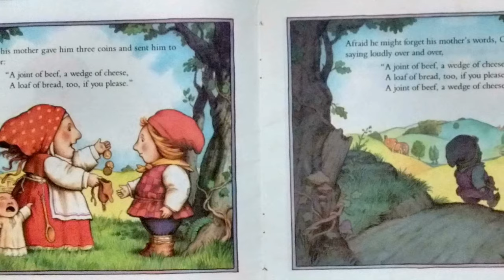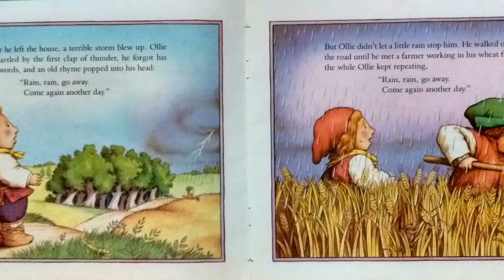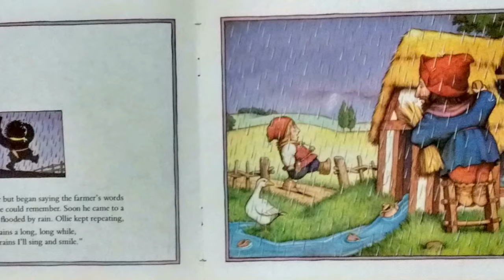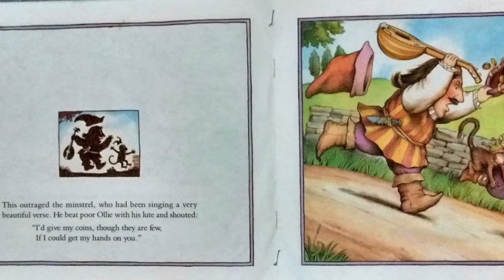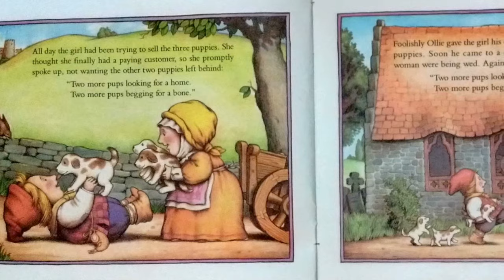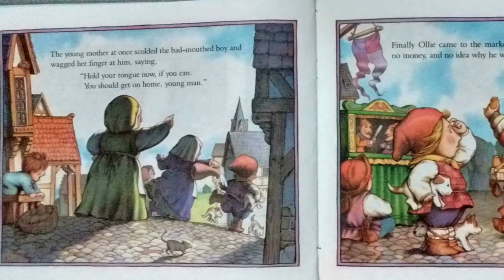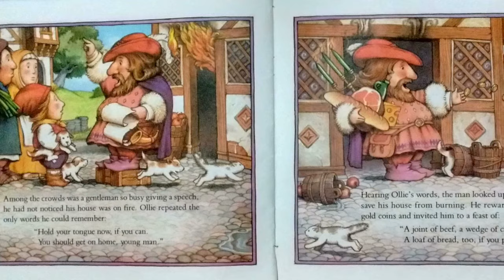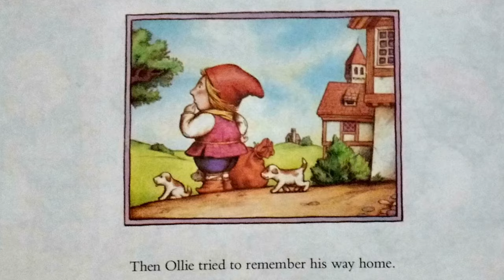Ollie Forgot-:-Read Storybooks Aloud for Children, Kids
Ollie, due to having a forgetful disposition, encounters trouble as his word repetitions get him into hot water with the towns people. Funny, whimsical, kid friendly. Tumpsky and Mrs. Small read aloud this picture book for family entertainment. Great illustrations, has an old world medieval feel.

My First Published picture book: "Tree Adventure Making New Friends” is a book to help kids find true self and true friendship in life.

Thank you for your Subscription (free), your Support 👍🏼🌈and Great Comments! ”Ring the 🔔 bell for notification of NEW shows!

We need your support to keep creating! Thank You!❤️

Characters and story are the property of Authors and or Publishing House. Tumpsky and Mrs. Small are just reading them to you.